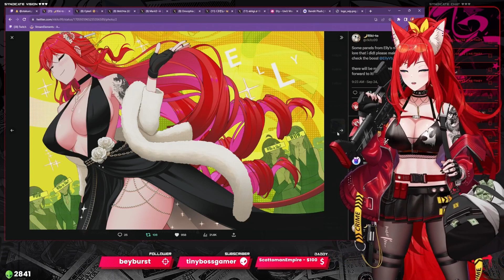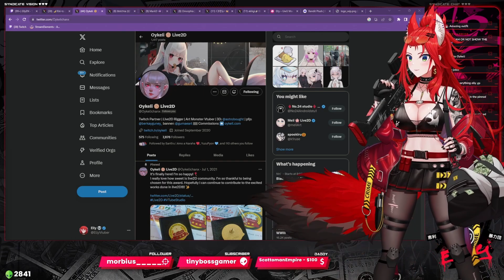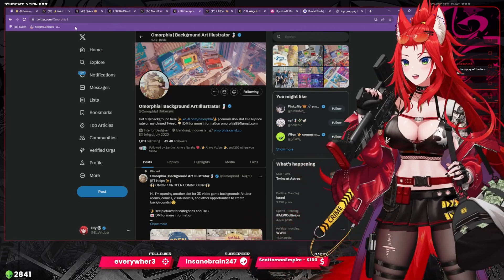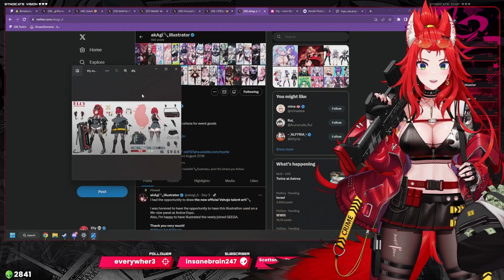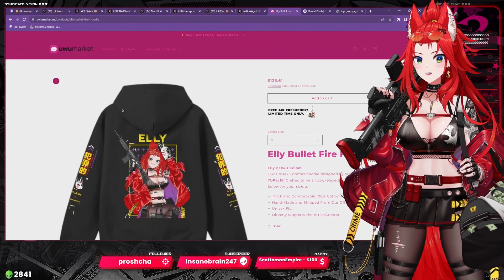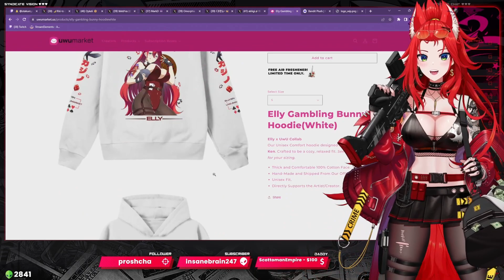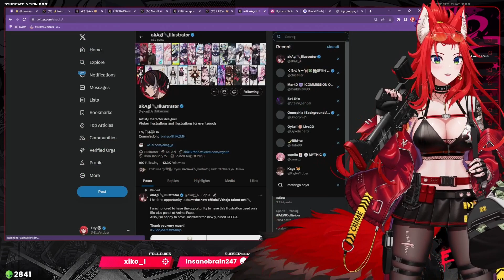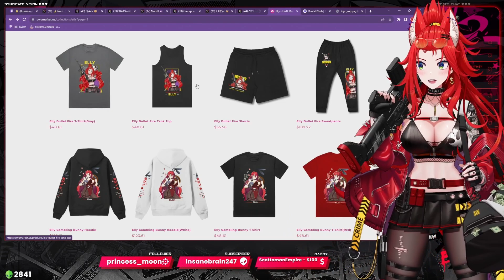NEW MODEL PART 3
🔻 CREDITS! 🔻
❤【Thumbnail Artist】